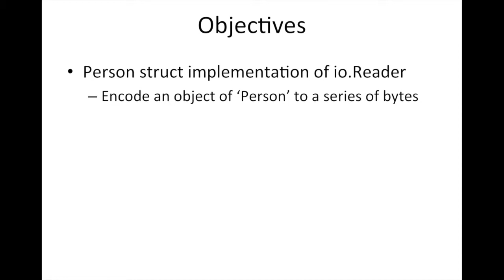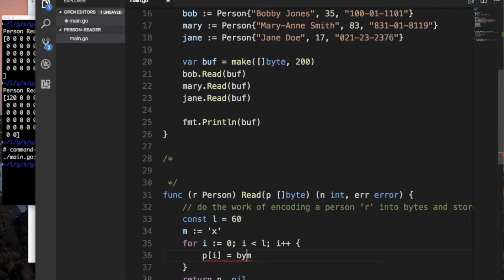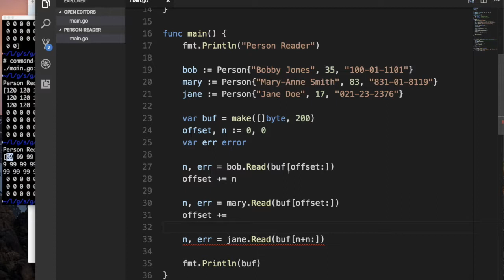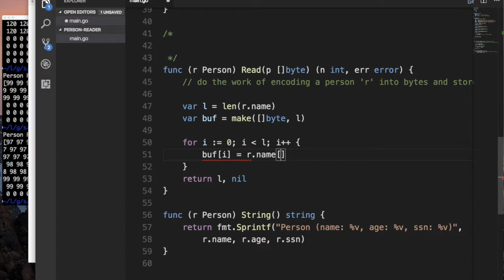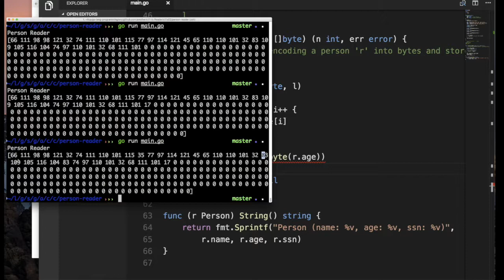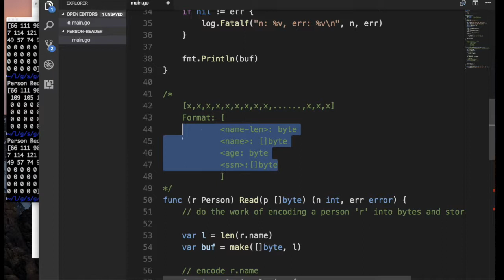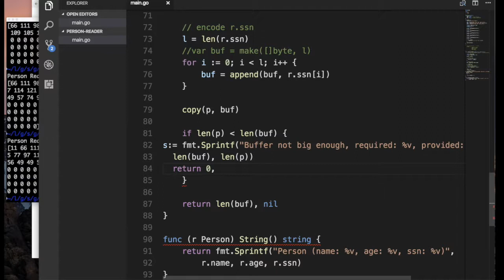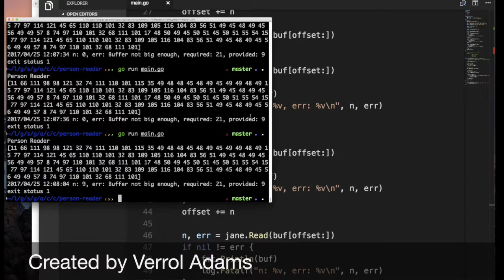10.06 - Go io Reader - Part 2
Let's get into it. We will be implementing the io.Reader interface for our much used Person struct. Come on in let's take a look.